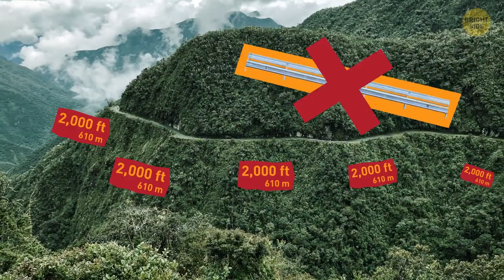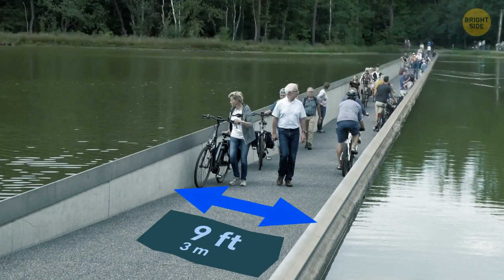10 Insane Bike Trails That Will Make You Go Riding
If you're a fan of biking, then you'll definitely appreciate these 10 coolest trails in the world. Imagine a 43-mile-long single-track road. Now, add 2,000 feet of cliff drops at every turn – and no guard rail. There’s also a place where you can cycle "through the water": the Bokrijk Pond in Belgium. One of the most dangerous off-road bike tracks in the world is in Arizona, USA.